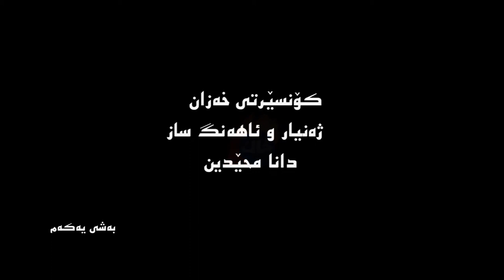Khazan concert part 1 | کۆنسێرتی خەزان بەشی ١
Musician: Dana Mhedin

Dana Mohedin is an independent musician. He is presenting a unique style of musical story telling by mixing various genres of all Kurdish regions to create his own styles.